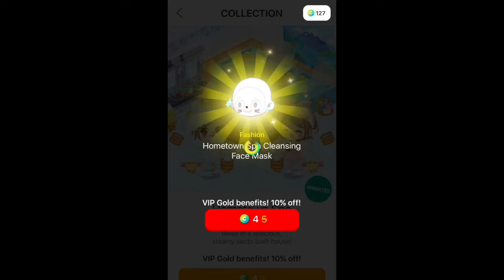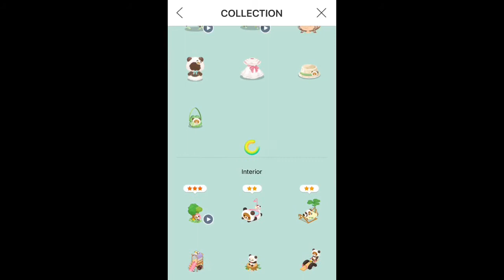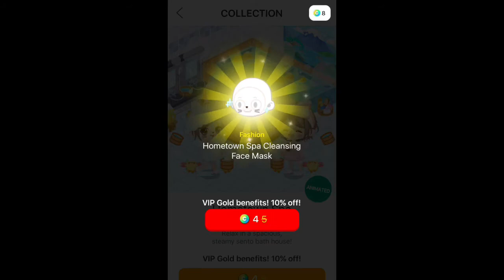Gacha spree 🌚 | with breadroll🍞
Hey guys today I spun more gachas 🌚🌚🌚